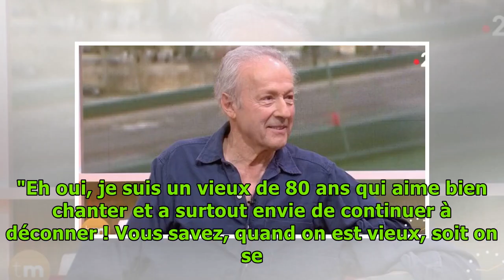Gérard Klein : Le célèbre acteur de la série "L'Instit" méconnaissable sur des images d'archives